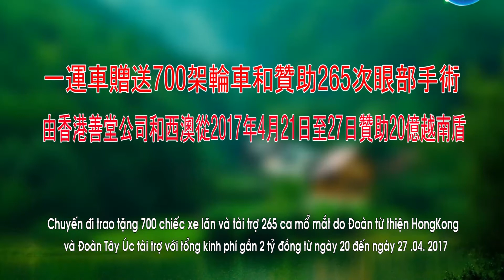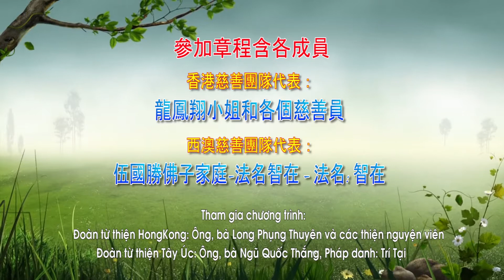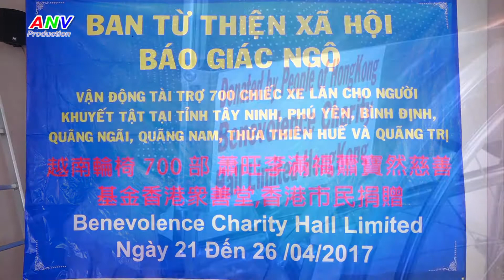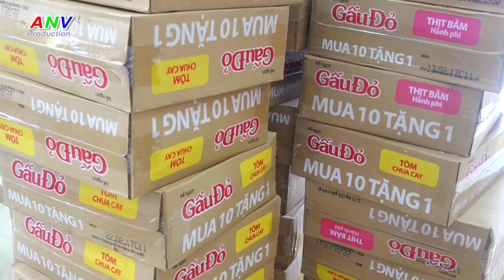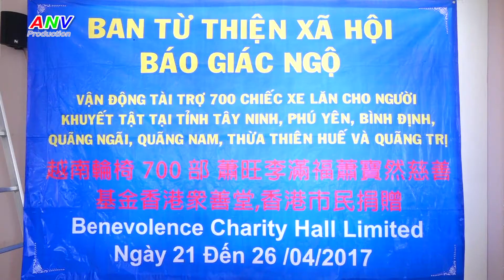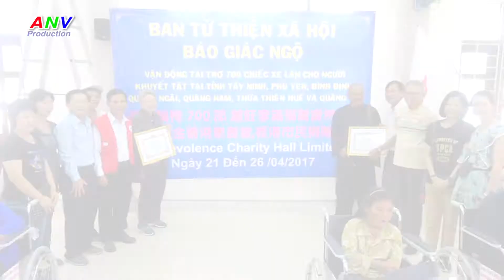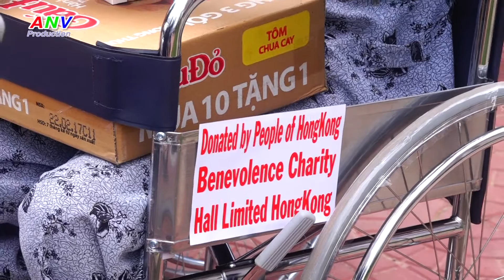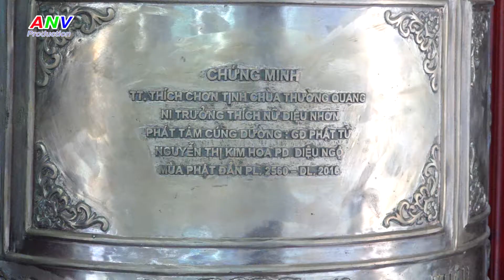Benevolence Charity Hall Ltd. HongKong 23- 4- 2017 BINH DINH 2017年4月23日在越南平定贈送100架輪車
2017年4月23日，釋真淨上座指导香港香港和西澳慈善团到平定省贈送100架輪車給在懷仁縣的殘疾人同時也再贈送給每人一箱便利面，一瓶油精和20萬紅包。忠心感謝各位贊助者和敬祝各位健康和幸福。
Ngày 23/04/2017 thầy Thích Chơn Tịnh hướng dẫn đoàn từ thiện HongKong và Tây Úc về tỉnh Bình Định tặng 100 chiếc xe lăn cho người khuyết tật tại huyện Hoài Nhơn. Đồng thời tặng thêm cho mỗi người nhận xe 1 thùng mì, 1 chai dầu và bao lì xì 200 ngàn đồng. Chân thành cám ơn tất cả quí nhà tài trợ và kính chúc quí vị luôn mạnh khỏe và hạnh phúc.